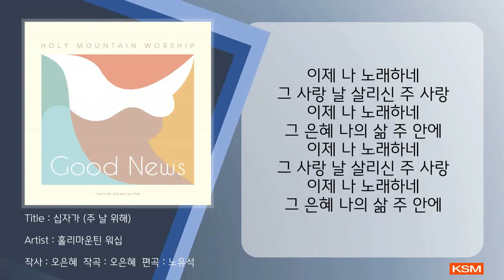[가사 영상 AR] 십자가 (주 날 위해) - 홀리마운틴 워십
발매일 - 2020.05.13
앨범명 - Good News
장르 - CCM/Worship
기획사 - 일산순복음영산교회 청년대학부

일산순복음영산교회 청년대학부 앨범팀
‘홀리마운틴워십’의 두 번째 앨범,
[GOOD NEWS]

복음은 우리에게 기쁜 소식입니다.
우리는 예수 그리스도로 인하여 찬양할 수 있는 행복한 사람들입니다.

그 분을 향한 우리의 고백이
이제는 결단이 되어,
삶으로 살아내길 소망합니다.

:: Credit ::

01. El Roi(하나님은 나를 살피시는 분)

Lyrics by 이예은
Composed by 이예은
Arranged by 노유석, 훈세

Vocal by 김소미
Piano by 이예은
Guitar by 노유석
Drums by 홍윤곤

02. Good News

Lyrics by 이예은
Composed by 정유진
Arranged by 노유석

Vocals by 김병수, 김소미, 노유석, 오은혜, 이예은, 훈세
Piano by 정유진
Guitar by 노유석
Bass by 훈세
Drums by 박준우

03. 주여 내 마음이

Lyrics by 정유진
Composed by 정유진
Arranged by 노유석, 이예은

Vocals by 김병수, 이예은
Piano by 이예은
Violin by 한은혜
Guitar by 김민우
Bass by 훈세
Drums by 박준우

04. 십자가(주 날 위해)

Lyrics by 오은혜
Composed by 오은혜
Arranged by 노유석

Vocal by 오은혜
Piano by 이예은
Guitar by 노유석
Bass by 훈세
Drums by 박준우

05. 말이 아닌 삶으로

Lyrics by 이예은
Composed by 이예은
Arranged by 노유석

Vocal by 이예은
Chorus by 이다원
Piano by 이정은
Guitar by 노유석
Bass by 훈세
Drums by 박준우

Album Design by 김지희
순복음영산교회 청년부

[가사]
십자가에 달리신 그 어린양 예수
고통 당하시고 죽임 당하셨네
내 모든 죄 품으시고
이제 나 노래하네 그 사랑 날 살리신 주 사랑
이제 나 노래하네 그 은혜 나의 삶 주 안에
나의 주
십자가로 보이신 내 구주의 사랑
아무 조건 없이 내게 보여주신
주 날 위해
주 날 위해
주 날 위해
주 날 위해